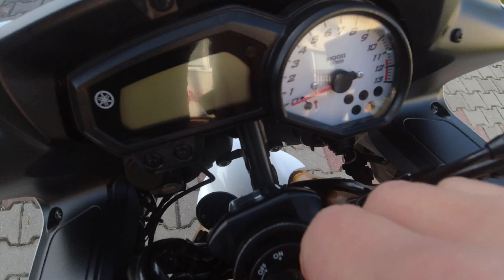Zakopane Tatry Słowacja 2021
Niedzielny wyjazd ze znajomymi do Zakopanego,